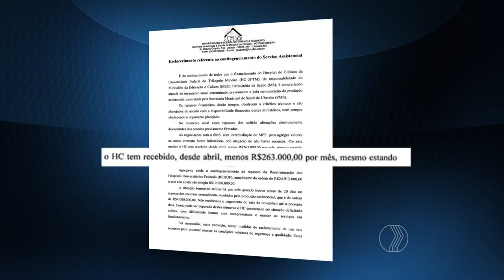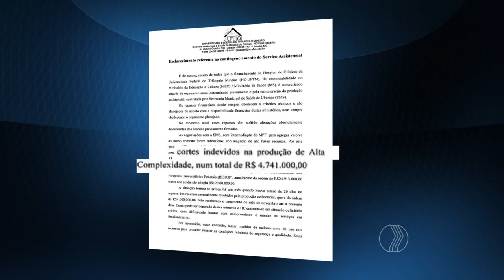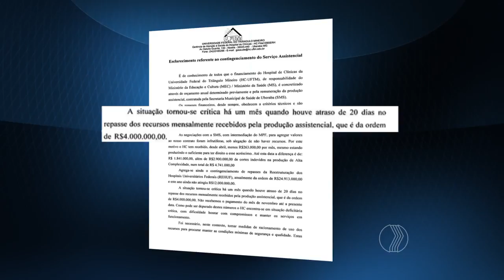JORNAL PARANAÍBA - Uberaba: hospital de clínicas atenderá apenas urgências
Ontem nós falamos aqui no Jornal Paranaíba que em Uberaba, o hospital de clínicas da Universidade Federal do Triângulo Mineiro está suspendendo internações, cirurgias, exames e consultas que não são consideradas de urgência. A direção do hospital voltou atrás e não fala em suspensão, mas adiamento. A medida foi adotada para conter gastos por causa da crise financeira que atingiu a instituição. E a população já sofre os impactos negativos dessa contenção de gastos.